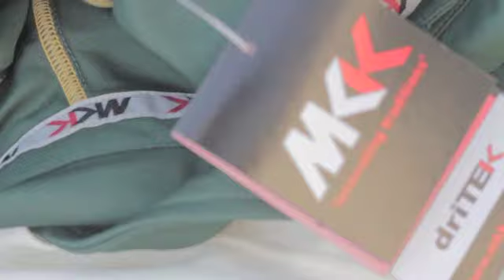Nottinghamshire Teamwear Photo Shoot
James Taylor, Chris Read and Michael Lumb posed for the cameras ahead of Nottinghamshire unveiling their 2012 playing and training kits.